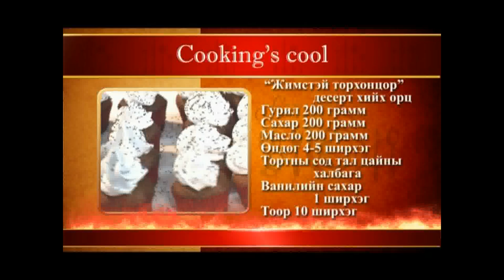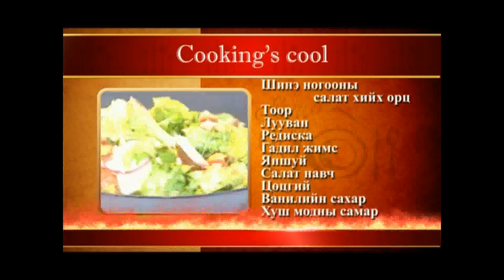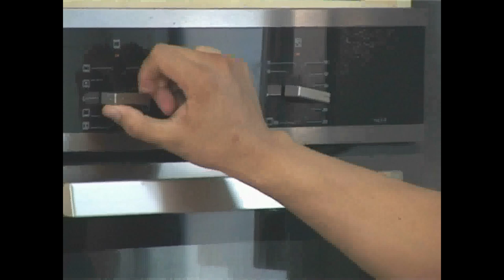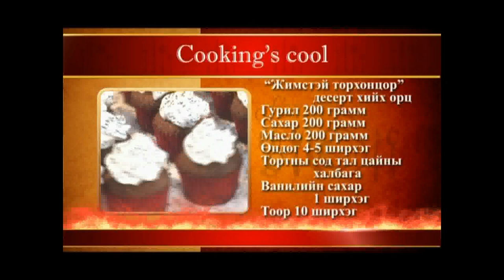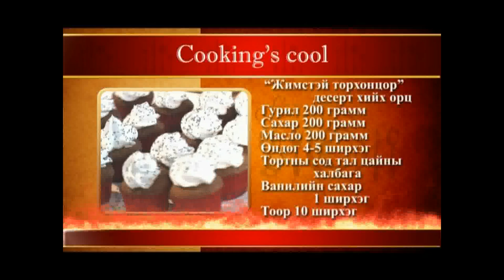Cooking's cool "Tagliatelle pasta"